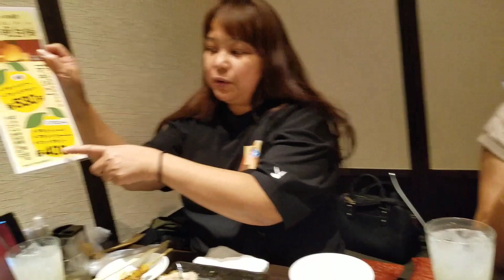GIRLS NIGHT OUT┃JAPANESE IZAKAYA RESTAURANT┃ROBOT SERVER┃JAPANESE FOOD AND DRINKS ┃ALCOHOL MUKBANG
"Family where life begins and love never ends -"

″Family Is The Support
You Will Never Have To Pay For
Because Come Rain, Or Shine,
They Will Be There To Cheer You On
With Every Of Your Life Goals ...″

〒869-1234
Kumamoto Ken Kikuchi Gun Oozu Machi Hikimizu 888-5

Music made these videos for leisure and fun purposes only.
It can also serve as an inspiration/motivation to the young generation.